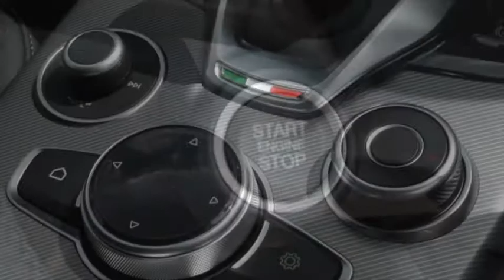Alfa Romeo Stelvio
Alfa Romeo Stelvio available to test drive and buy at great discounts .